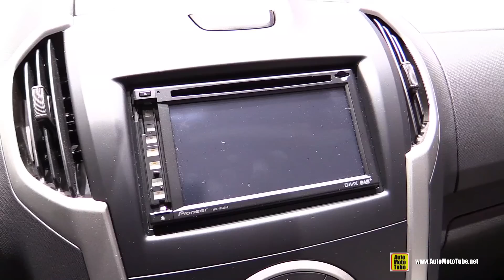2015 Isuzu D-Max Solar 2.5 TD Crew Cab - Exterior and Interior Walkaround - 2015 Geneva Motor Show